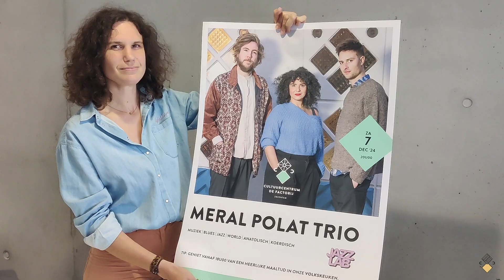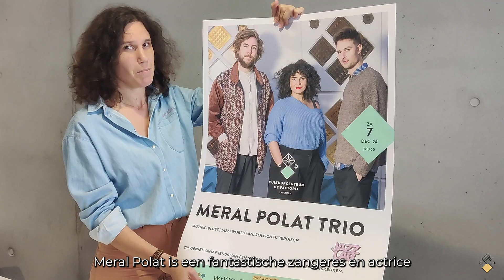Tips Jozefien najaar 2024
Collega Jozefien vertelt over haar 3 favoriete voorstellingen voor najaar 2024: de hiphopvoorstelling HAVOC van Antigone, theater met Josse De Pauw en Anatolische folkmuziek van het Meral Polat Trio.